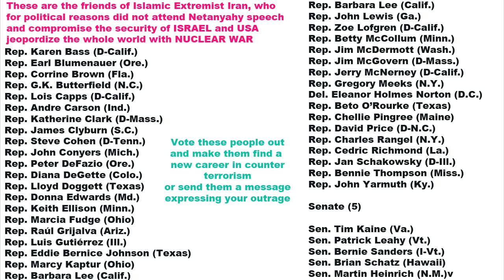List of Democrats who did not attend Netanyahu Speech to Congress 2015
The list via The Hill:

Rep. Karen Bass (D-Calif.)
Rep. Earl Blumenauer (Ore.)
Rep. Corrine Brown (Fla.)
Rep. G.K. Butterfield (N.C.)
Rep. Lois Capps (D-Calif.)
Rep. Andre Carson (Ind.)
Rep. Katherine Clark (D-Mass.)
Rep. James Clyburn (S.C.)
Rep. Steve Cohen (D-Tenn.)
Rep. John Conyers (Mich.)
Rep. Peter DeFazio (Ore.)
Rep. Diana DeGette (Colo.)
Rep. Lloyd Doggett (Texas)
Rep. Donna Edwards (Md.)
Rep. Keith Ellison (Minn.)
Rep. Marcia Fudge (Ohio)
Rep. Raúl Grijalva (Ariz.)
Rep. Luis Gutiérrez (Ill.)
Rep. Eddie Bernice Johnson (Texas)
Rep. Marcy Kaptur (Ohio)
Rep. Barbara Lee (Calif.)
Rep. John Lewis (Ga.)
Rep. Zoe Lofgren (D-Calif.)
Rep. Betty McCollum (Minn.)
Rep. Jim McDermott (Wash.)
Rep. Jim McGovern (D-Mass.)
Rep. Jerry McNerney (D-Calif.)
Rep. Gregory Meeks (N.Y.)
Del. Eleanor Holmes Norton (D.C.)
Rep. Beto O’Rourke (Texas)
Rep. Chellie Pingree (Maine)
Rep. David Price (D-N.C.)
Rep. Charles Rangel (N.Y.)
Rep. Cedric Richmond (La.)
Rep. Jan Schakowsky (D-Ill.)
Rep. Bennie Thompson (Miss.)
Rep. John Yarmuth (Ky.)

Senate (5)

Sen. Tim Kaine (Va.)
Sen. Patrick Leahy (Vt.)
Sen. Bernie Sanders (I-Vt.)
Sen. Brian Schatz (Hawaii)
Sen. Martin Heinrich (N.M.)